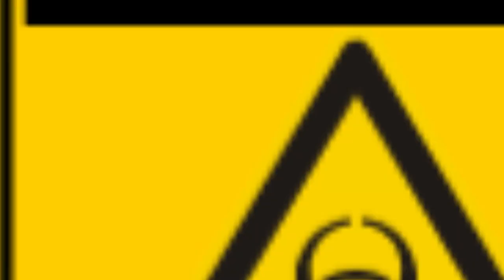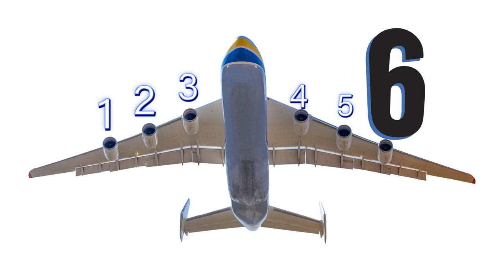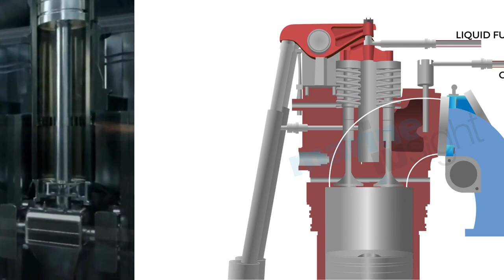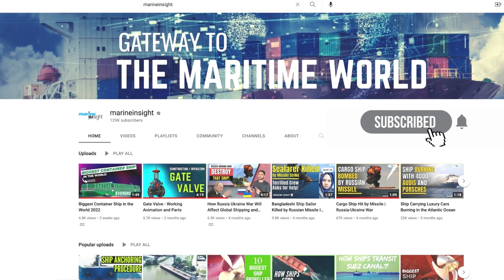Biggest Cargo Plane Vs Biggest Cargo ship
Video Topic - Biggest Cargo Plane Vs Biggest Cargo ship

Have you ever thought about how the biggest cargo ship differs from the biggest cargo plane? This comparison tells us which mode of transport is better for what kind of goods.

The biggest cargo plane was Antonov An-225 Mriya which we will compare with the biggest container ship currently sailing - MV Ever Alot.